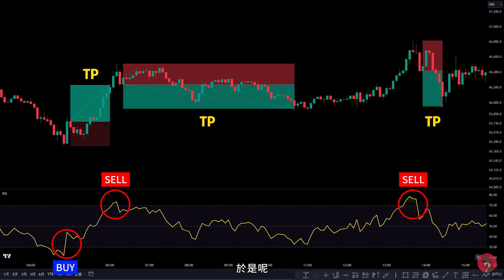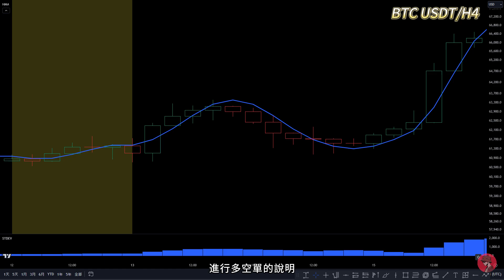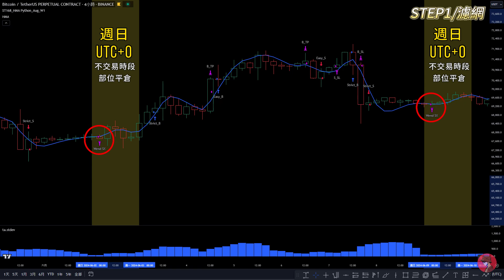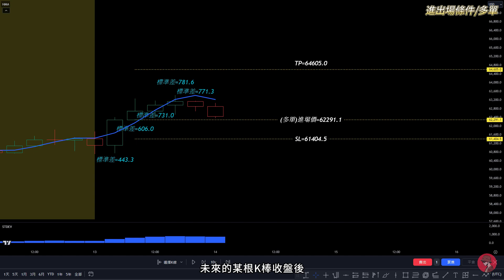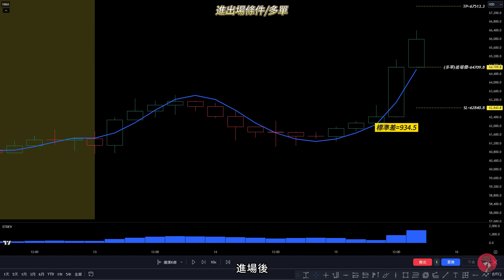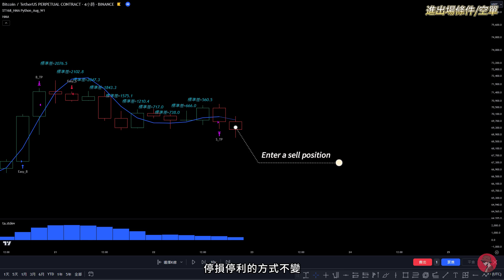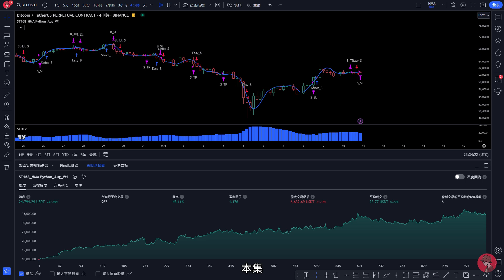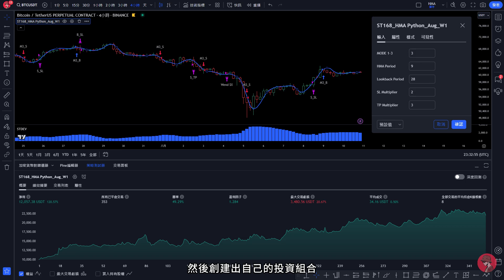TradingView 實戰：告別均線延遲！部署這套 +700% 的 HMA「零滯後」模型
💎TradingView 策略申請連結
「天下武功，唯快不破。在均線交易中，誰能先抓到轉折，誰就是贏家。」傳統的均線（SMA、EMA）有一個致命傷：滯後性。 當你等到均線交叉確認時，往往已經錯過了最肥美的一段行情，甚至正好買在回調點。這支影片公開的 HMA (Hull Moving Average) 策略，徹底解決了這個問題。 它利用加權計算的數學原理，在保持線條平滑的同時，消除了絕大部分的延遲。這意味著，你能比使用傳統均線的對手，早一步進場，早一步獲利。這套系統經過長期回測，專門捕捉快速啟動的順勢行情，累積績效高達 +700%。 這證明了一件事：在分秒必爭的加密貨幣市場，速度就是利潤。

我將這套「均線跑車」封裝成 TradingView 自動化策略。如果你受夠了慢半拍的訊號，想要體驗貼著價格飛行的快感，請務必申請開通。

🟡主流加密貨幣交易所 + 註冊優惠（請做好自主研究）
🔺 OKX （串接自動交易最完善）
🔹邀請碼：INDST168
🔹與 TradingView 訊號串接自動化交易
🔹新用戶專享前3天賺取最高30%的年收益率
🔹交易手續費 20%減免

🔹邀請碼：EleN4DIM
🔹與 TradingView 串接自動化交易訊號
🔹領取最高 $10,000 體驗金

🔹邀請碼：INDST6
🔹新用戶專享最高 $6,200 禮包

🔹邀請碼：ARB168
🔹高達 $30,000 儲值體驗金

🔹邀請碼：rich1
🔹積分活動賺取平台幣

🎙️幣業旅行－Podcasts
⚡加入幣圈的第一步

⚡如何聯繫我
☑️Telegram(TG)｜指標與策略

‼️免責聲明‼️
1. 本頻道所有信息皆不構成提供、出售金融產品或進行任何投資建議。
2. 所有內容僅在YouTube頻道上公開分享，不會在其他頻道上提供。
3. 警告：近期有不肖之徒盜用本頻道內容進行詐騙，請勿上當受騙。
4. 我不會主動私訊你，更不會請你匯款，請勿上當受騙。
5. 如有任何疑問或需要進一步證明，請至我公開的連結資訊欄聯繫我。

標籤#TradingView